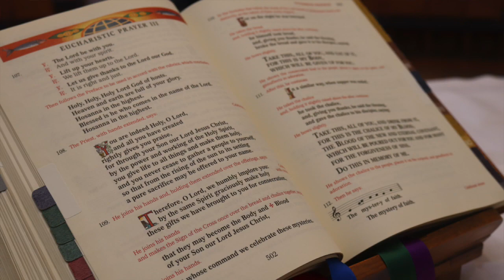MERRY CHRISTMAS FROM OLGC!